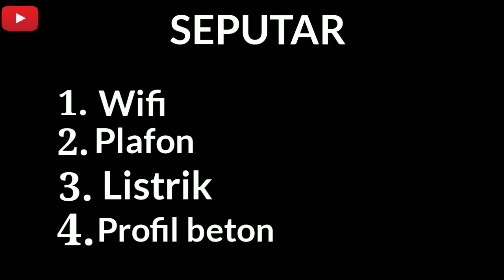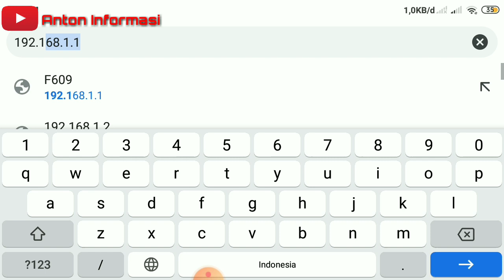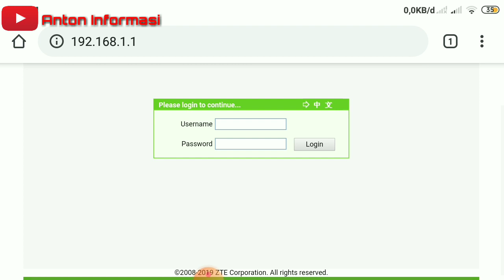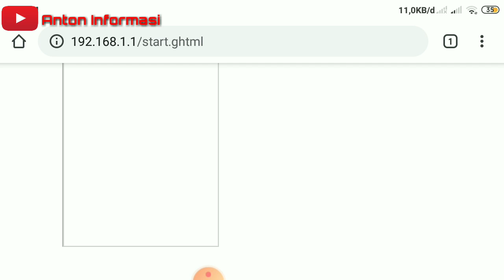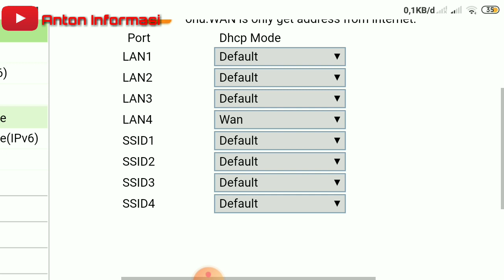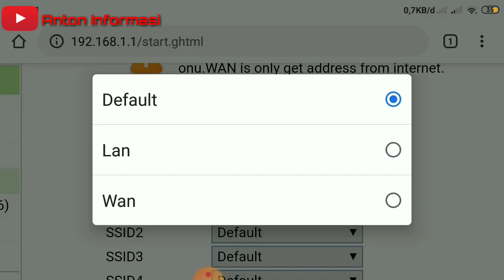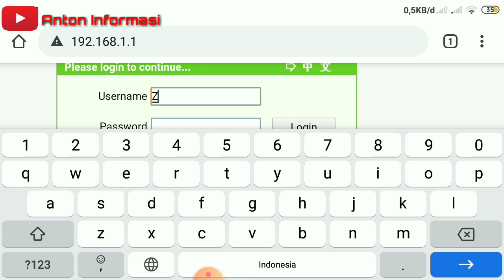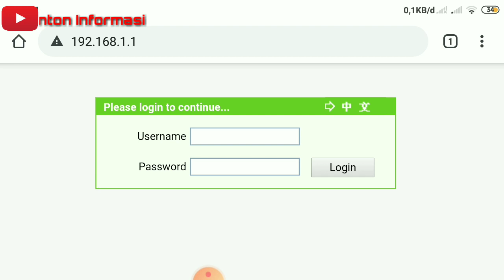CARA MENGAKTIFKAN 4 PORT LAN PADA ROUTER ZTE F609 Indihome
Port lan merupakan salah satu fitur yang tersedia pada setiap modem atau router indihome atau isp lainya.
Kelebihan dari port lan pada router zte f609 ini adalah,kita bisa langsung menghubungkan perangkat secara langsung dengan internet melalui kabel lan.

Karena mengakses internet langsung melalui kabel lan memiliki ke stabil jaringan internet.maka kita harus mengaktifkan semua port lan yang berada pada router indihome zte f609.
Tonton video hingga selesai supaya tidak gagal faham.